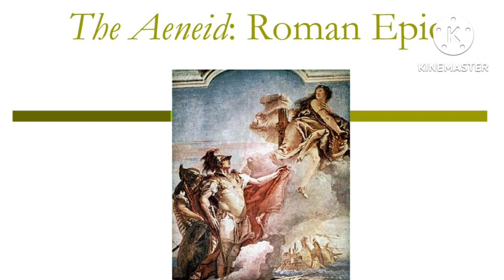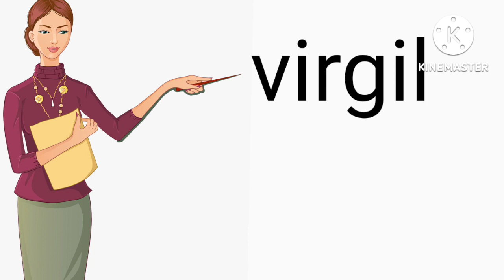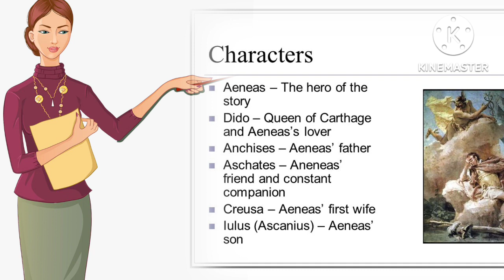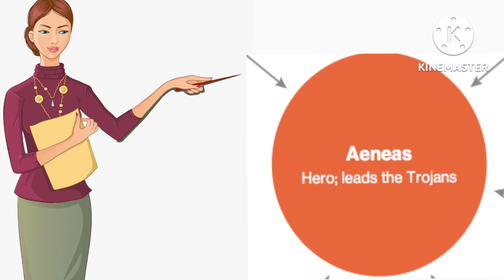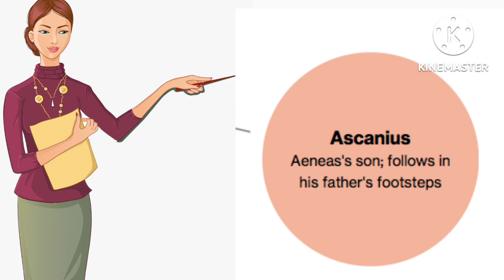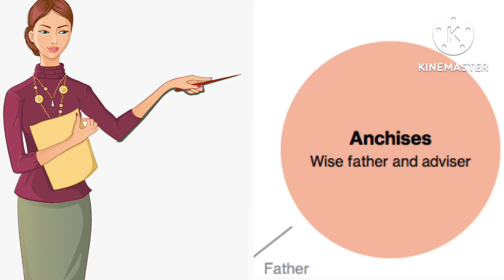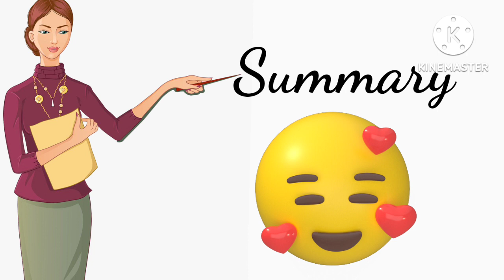The Aeneid: Roman Epic by Virgil Explained in Detail in Hindi#virgil@Knowledge hub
The Aeneid: Roman Epic by Virgil Explained in Detail in Hindi

the aeneid,
the aeneid summary,
the aeneid audiobook,
the aeneid book 1,
the aeneid book 4,
the aeneid book 6,
the aeneid book 2,
the aeneid in latin,
the aeneid book 12,
the aeneid book 7,
the aeneid book 1 audiobook,
the aeneid analysis,
the aeneid audiobook free,
the aeneid author,
virgil and the aeneid,
the aeneid book 2 audiobook,
the aeneid book 5 audiobook,
the aeneid book 3 audiobook,
the aeneid book 4 audiobook,
the aeneid book 7 audiobook,
the aeneid book 6 audiobook,
the aeneid book 1 summary,
the aeneid crash course,
the aeneid full movie,
the aeneid by virgil full movie,
the aeneid summary in hindi,
the aeneid book 1 summary in hindi,
introduction to the aeneid,
themes in the aeneid